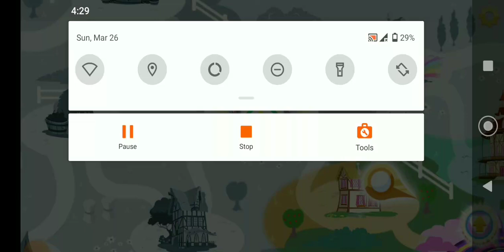My little pony Rainbow Runners 🌈 Episode 5